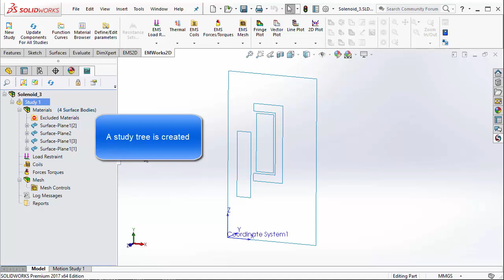2DMag CreateNewStudy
This video talks about how to create a new study in EMWORKS 2D.